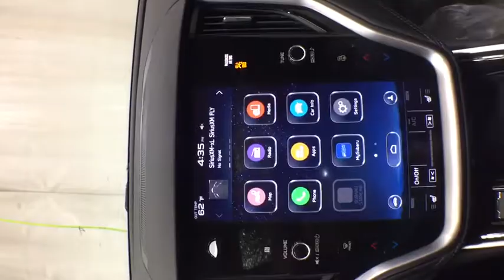2020 Subaru Outback Troy, Colonie, Glenville, Clifton Park, Saratoga Springs, NY L3101109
New 2020 Subaru Outback available in Troy, New York at Carbone Subaru of Troy. Servicing the Colonie, Glenville, Clifton Park, Saratoga Springs, NY area.
2020 Subaru Outback 2.5i Premium - Stock#: L3101109 - VIN#: 4S4BTAEC0L3101109

Heated Seats Lane Keeping Assist Smart Device Integration Apple CarPlay Back-Up Camera Satellite Radio Alloy Wheels All Wheel Drive Remote Engine Start Dual Zone A/C iPod/MP3 Input Onboard Communications System. Premium trim. KEY FEATURES INCLUDE: All Wheel Drive Heated Driver Seat Back-Up Camera Satellite Radio iPod/MP3 Input Onboard Communications System Aluminum Wheels Remote Engine Start Dual Zone A/C Lane Keeping Assist Smart Device Integration Apple CarPlay Heated Seats. Rear Spoiler MP3 Player Privacy Glass Keyless Entry Remote Trunk Release. VISIT US TODAY: Carbone Subaru is a premier new and used car dealership serving Albany Rensselaer East Greenbush and Watervliet region. If you want to upgrade your current ride to a new or like-new vehicle head over to Carbone Subaru today. Our dealership is located in Troy New York but our loyal customer base extends into Albany Rensselaer East Greenbush Watervliet and beyond. Please confirm the accuracy of the included equipment by calling us prior to purchase.